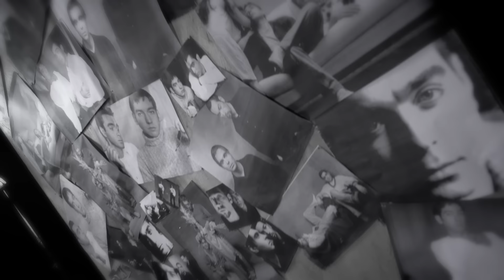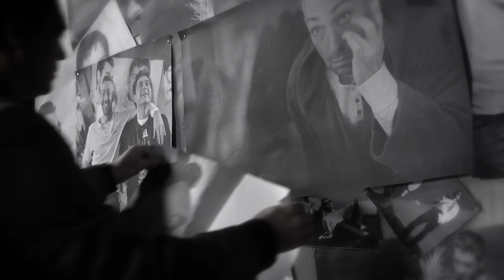Авеню - Безвремие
музика: Боби Иванчев
текст: Заки Соколов
аранжимет: Васил Иванов / Боби Иванчев
режисьор: Кирил Киров
оператор: Силвестър Йорданов
монтаж: Иван Гвоздев, Асен Соколов
2015 ARSIS / VTY Music

Вижте "Авеню - Глух свят (Live)" със специалното участие на Митко Бакърджиев - саксофон